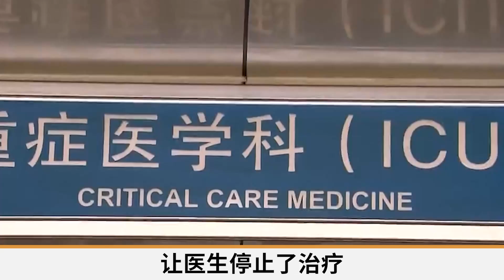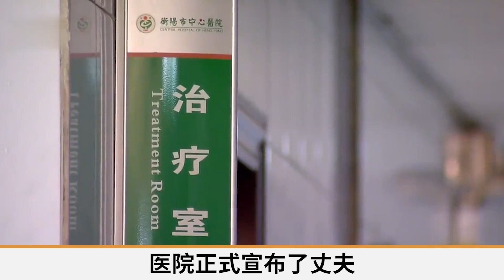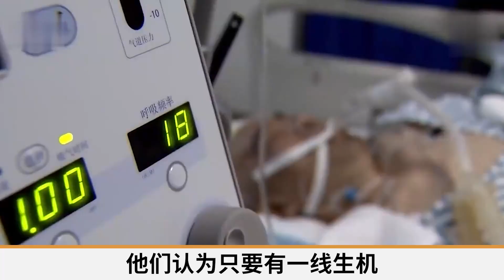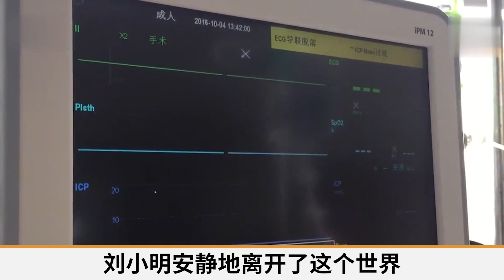丈夫突發腦溢血住院搶救，妻子卻悄悄簽字放弃治療